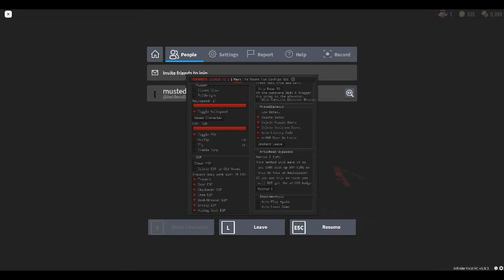ROOM 101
anyways crucifix part 2 is coming out on friday at 17:30 pm